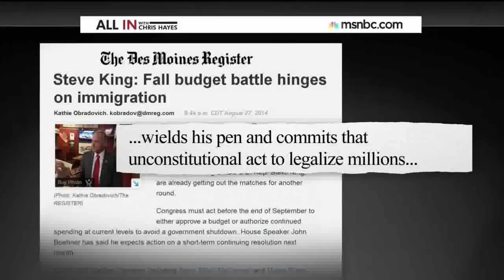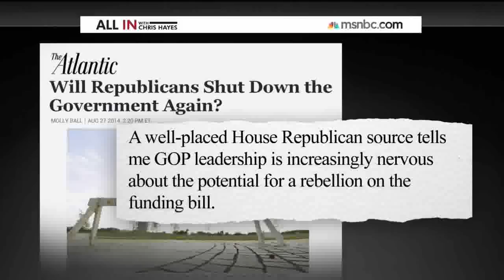Put Good Policy Ahead of Politics: Rep. Gutiérrez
August 28, 2014 -- On "All In With Chris Hayes" on MSNBC Thursday, Rep. Luis V. Gutiérrez said he thinks the President will make an announcement about administrative immigration relief in the coming weeks.  He said "I really do believe the president is going to put good policy and justice and fairness for our immigrant community in this case, ahead of good politics."  He went on to say that for the President to follow through on his promise to act administratively if the Congress failed to act (and they did fail), would be beneficial to the country but also to the President politically.  "So, if you want to look at the politics just through a political lens," the Congressman said in reference to the DACA program announced in 2012, "I got to tell you, the last time he did something like this, it was pretty good for Democrats."